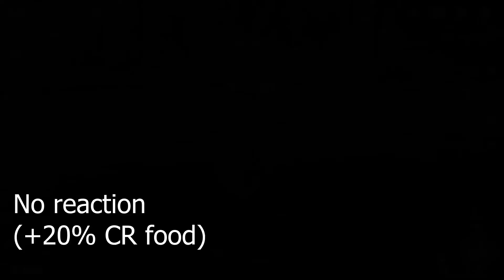A Quick Hu Tao showcase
Active (character buffs):
1st) No reaction
2nd) Swirl (-40% elemental resistance with 4pc Viridescent)
3rd) -40%, Melt reaction
4th) -40%, Melt, Bennet ult, +20% atk (4pc noblesse)

Passive buffs used in the video:
+25% atk bonus (double pyro resonance)
+20% Crit Rate-CR- (so I don't have to fish for crits)

Hu Tao, lv90
Weapon: Homa, lv90
CR/CD: 57/239 (no buff)
Artifacts: 4pc CW
Talents: 10/10/10